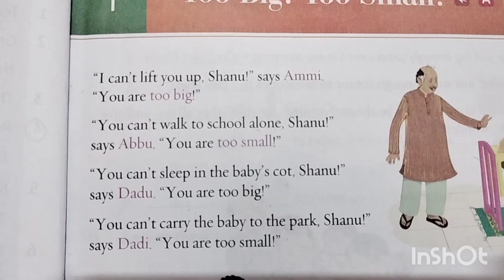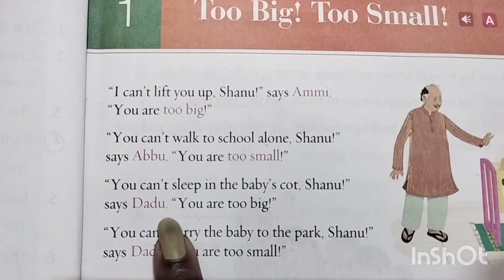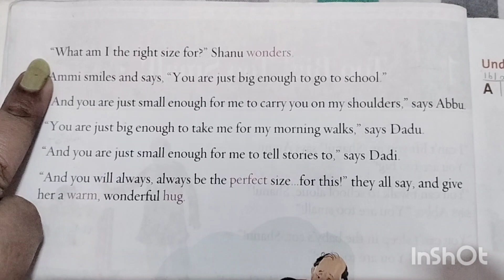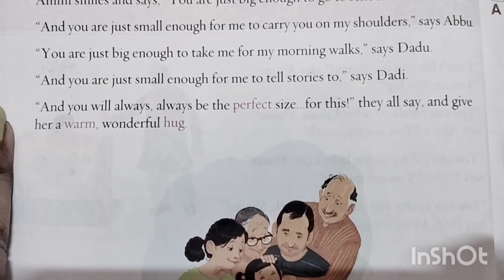Too Big! Too small!Ch-1 ||Class-2 English Gulmohar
Hello friends My name is manisha Pandey from Lucknow Uttar Pradesh
mai es channel par educational videos upload krti hu.